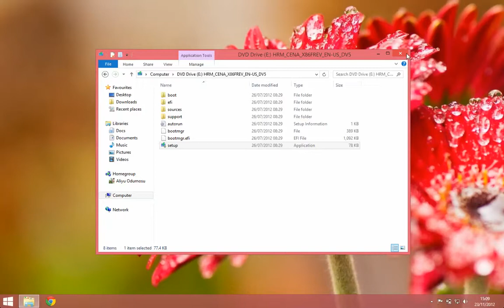100 Windows 8 Tips and Tricks 81 Mount ISO Image File In Windows 8 As A DVD Drive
Description: Windows 8 is the new Microsoft Operating System. Unlike the previous versions of Windows, Microsoft has taken a different and radical approach. The user interface has been completely redesigned from ground up. The idea is to merge the experience on mobile devices and desktop environment. We have app-focused and live tile based interactions. Completely new design, colorful tiles and full screen app. New Start screen and a desktop mode that has no start button we are all accustomed to. In these video series we'll look at some of the cool Windows 8 tips and tricks that you need to master in order to be productive on this new operating system.